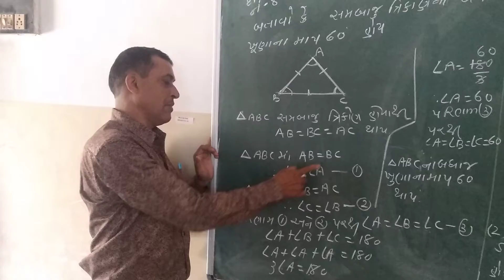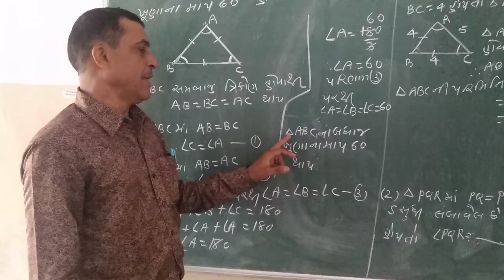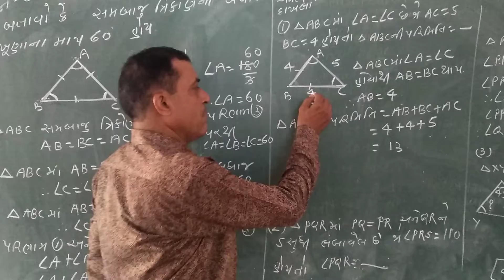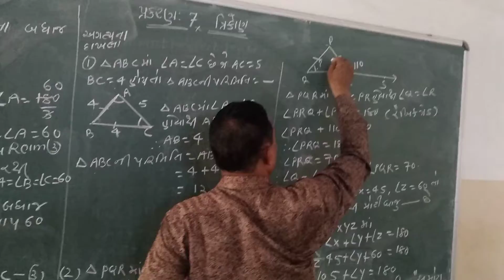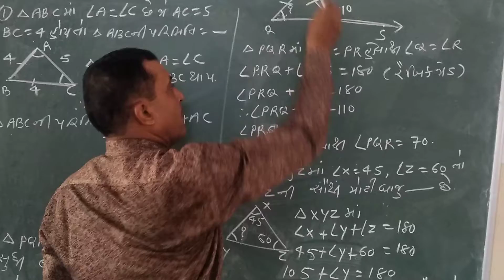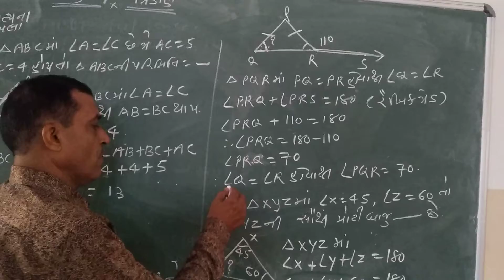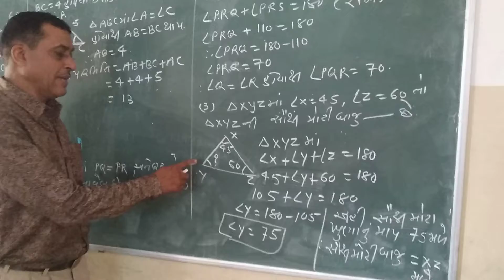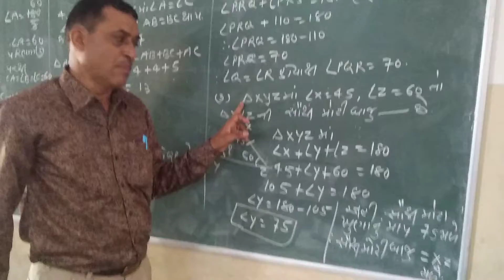Std 9 maths chap 7 lec 4